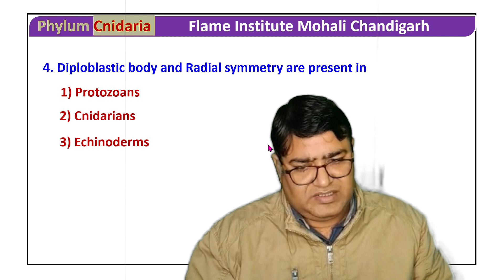Diploblastic body and Radial symmetry are present in